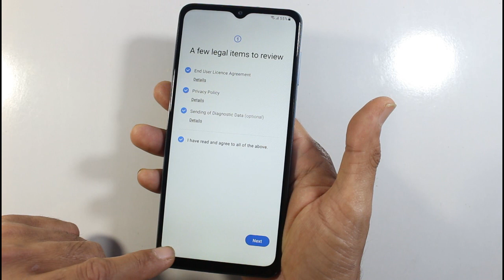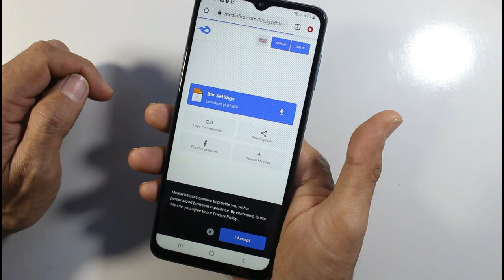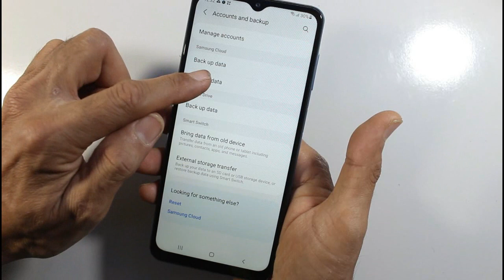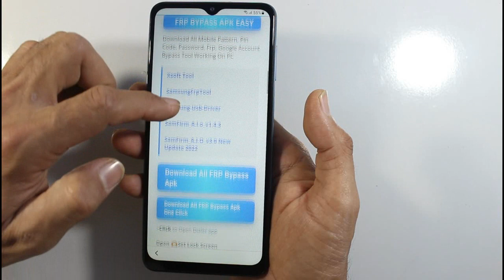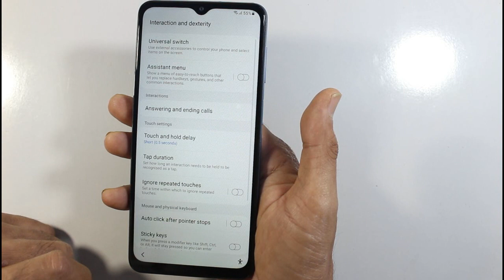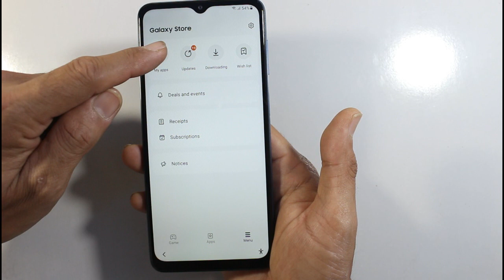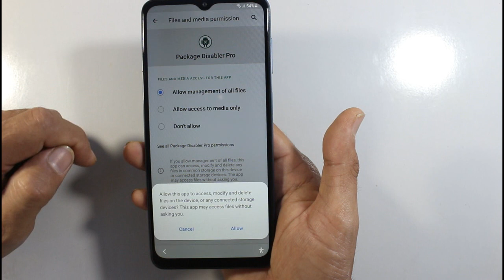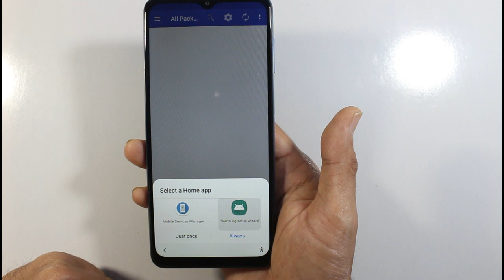Samsung A11 FRP Bypass Android 11 Without PC New Method 2022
Samsung A11 FRP Bypass Android 11 Without Pc, Samsung A11 Google Account Bypass Android 11 Without Pc, Galaxy A115 FRP Unlock, Bypass Android 11 Without Pc New Method 2022.

In This tutorial I will show you the way to bypass the google account Samsung A11 FRP Remove, and unlock Without PC, Otg/ wifi needed / google account on Galaxy A115 "android all versions" Use this methodology if you get the message:

This is absolutely the final Method with the help of which you can bypass the Google account of any Samsung mobile

we made this channel for learners and beginners! HOW TO DO FLASHING UNLOCKING Frp Bypass, Google Account Remove FRP Remove, WITHOUT BOX WITH CRACK in Urdu languages is the official youtube channel of EASY FLASHING